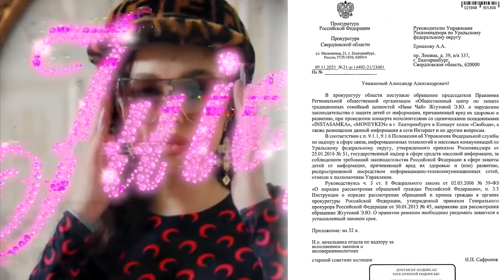Инстасамку могут закрыть | Моргенштерн сбежал из России?